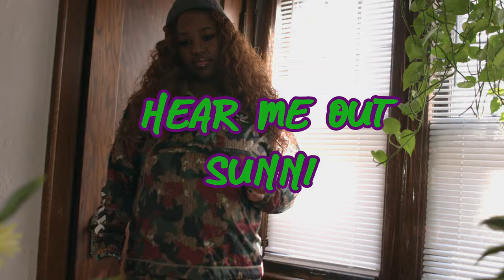Sunni - Hear Me Out (Official Video)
Lil xan-Slingshot remix! ENJOY!!
Videographer- @Jwilks